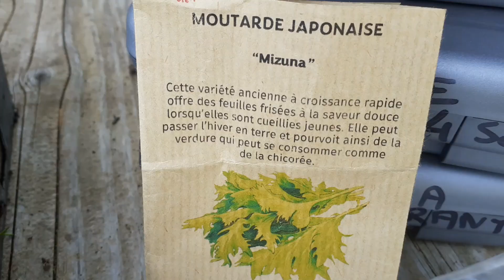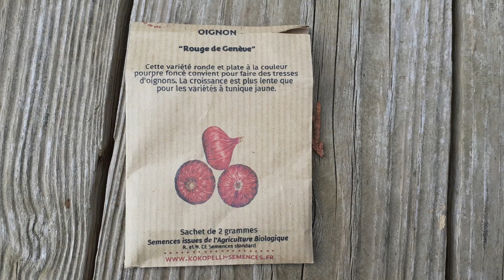Octobre au potager : 1ers semis et plantations pour 2023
On se croirait début septembre non ? Ces chaleurs sont certes agréables pour profiter encore de quelques barbecues, de belles ballades, des récoltes de tomates qui continuent. mais c'est on ne peut plus inquiétant. Certains fruitiers sont en fleurs, quel va être leur devenir ? Leur productivité l'année prochaine ? Malgré tout, avant l'installation de l'hiver qui, je l'espère, finira bien par arriver, j'ai commencé le potager 2023 avec quelques semis, la plantation de l'ail, quelques expériences aussi. Pas mal de choses sympa à faire au jardin en cette saison, pour s'avancer sur le printemps et en étant un peu moins dans le rush.
Bon jardinage !
00:00 récolte pommes de terre et terreau de semis
00:45 semis de salades et moutardes japonaises
01:07 semis d'oignons
01:45 semis de poireaux
02:25 semis de radis roses sous le noyer
03:32 semis d'hiver de tomates
04:57 plantation de l'ail